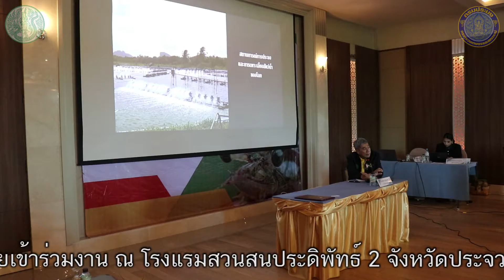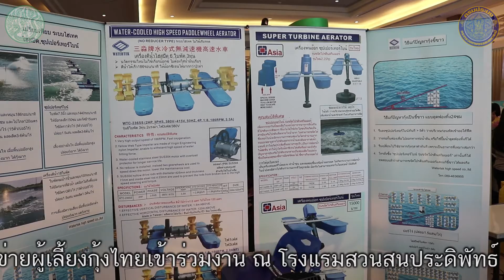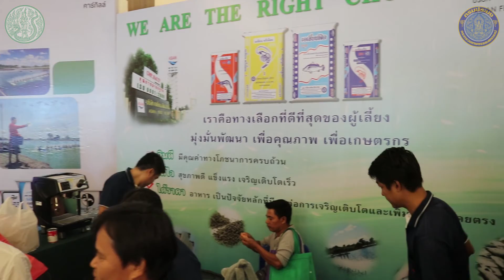วีดิทัศน์ กรมประมง พิธีเปิดงานวันกุ้งประจวบคีรีขันธ์ ครั้งที่ 7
เมื่อวันที่ (13 ก.ค. 62) เวลา 09.00 น. นายอดิศร พร้อมเทพ อธิบดีกรมประมง เป็นประธานในพิธีเปิดงานวันกุ้งประจวบคีรีขันธ์ ครั้งที่ 7 “ในวิกฤต มีโอกาส ลดความผิดพลาด ลดต้นทุน” พร้อมให้เกียรติบรรยายในหัวข้อ “ทิศทางการประมงไทย กับการเพาะเลี้ยงสัตว์น้ำในอนาคต”
โดยมีเครือข่ายผู้เลี้ยงกุ้งไทยเข้าร่วมงาน ณ โรงแรมสวนสนประดิพัทธ์ 2 จังหวัดประจวบคีรีขันธ์

กลุ่มเทคโนโลยีโสตทัศนูปกรณ์และสื่อสิ่งพิมพ์